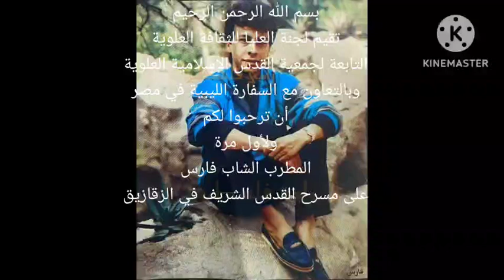فارس وإعلان حفلة جماهيرية ليبيا في القدس 1991 15 12 1991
على أغنية الحلو جاني
مدة : 0 33